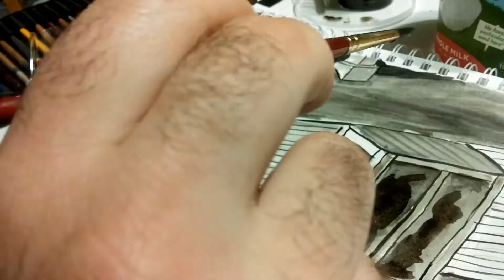Drawlloween Inktober 5 Haunted House Time Lapse Speed Painting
This is day one of my 2016 Drawlloween and Inktober mashup challenge. I included my first attempt as well because I like showing the whole process. Each day I'm going to be releasing a new drawing for the month of October. You can see better still images of each of the drawings on my Instagram.

Drawlloween Inktober Time Lapse Speed Painting

Time Lapse, Speed painting, Drawlloween, inktober, inktober 2016, Drawlloween 2016, drawing, ink, art, sketchbook, artist